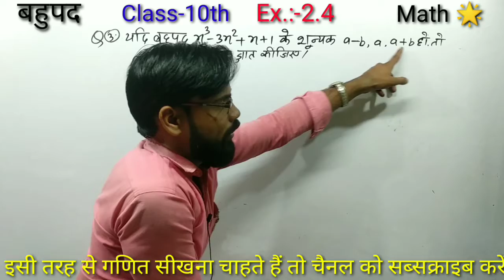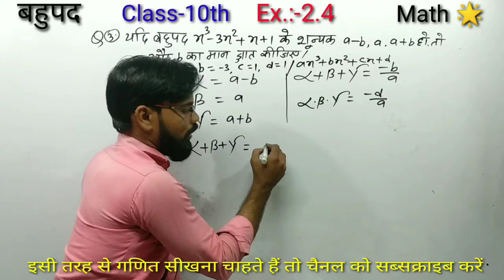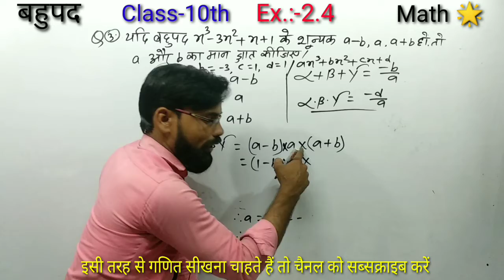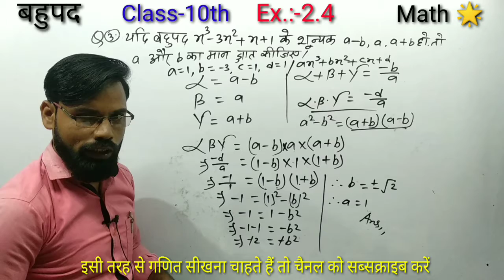कक्षा 10वीं बहुपद (NCERT) || भूमिका ||Hindi medium प्रश्नावली 2.4|| Question And Answer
कक्षा 10वीं बहुपद (NCERT) || भूमिका ||Hindi medium प्रश्नावली 2.1|| Question And Answer

Class 10th maths chapter-2, पहुपद
(Polynomial) | प्रश्नावली 2.1: Lec-1

polynomial,agua HH YTET Exam 15i STYIT||
polynomials class 10 in hindi ncert||by Sunil sir

Polynomials |gue | Bahupad| Class
10th Maths in Hindi| KC Sinha Solution..

किसी भी त्रिघात समीकरण (Cubic equation)
का गुणनखंड दो लाइन में कैसे निकाले 5 सेकण्ड में...

Class 10th important Video's Link